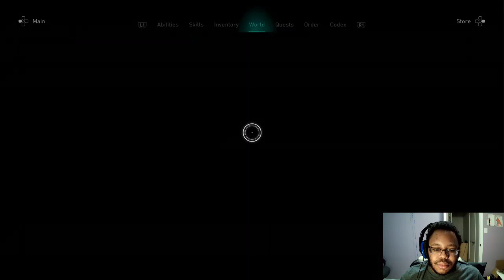Assassin's Creed Valhalla part 6: King Makers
With Ravensthorpe expanding slowly and becoming comfortable in both visage and accommodations, its time to meet with the Brothers Ragnarsson, sons of the great Ragnar Lothbrok and soon to be conquerers of Mercia. It's time to bring a Raven Clan war to Mercia, with legendary raiders at its head. To war!